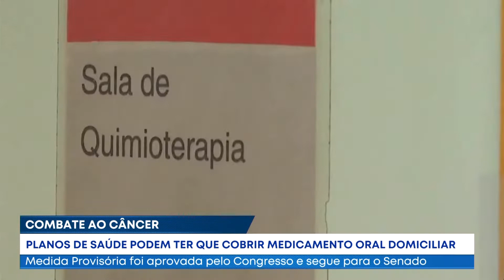Combate ao câncer: planos de saúde podem ter que cobrir medicamento oral domiciliar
Jornal Brasil Hoje - Câncer
11/02/2022

Medida Provisória foi aprovada pelo Congresso e segue para o Senado.